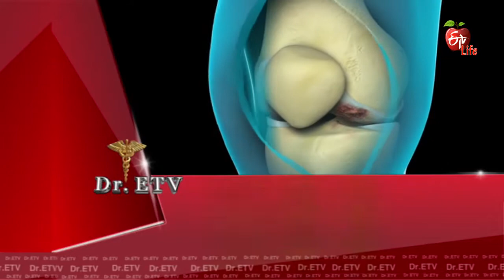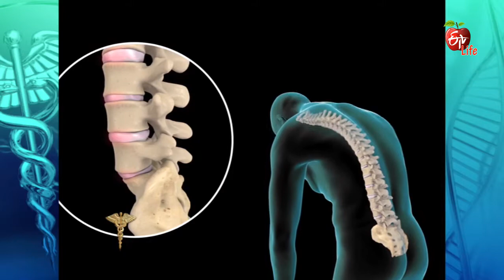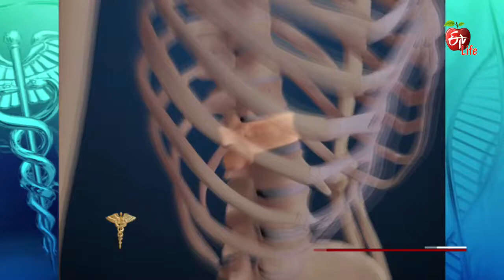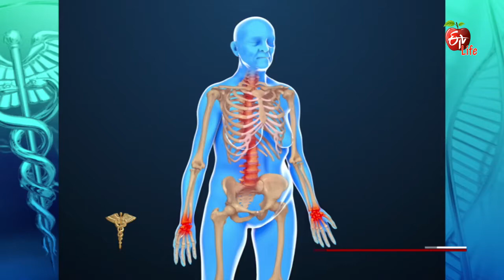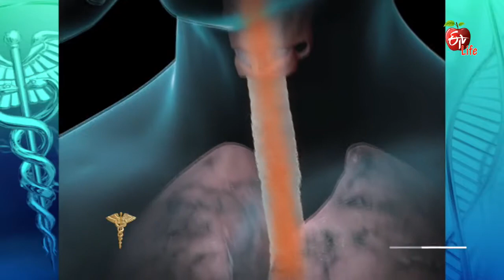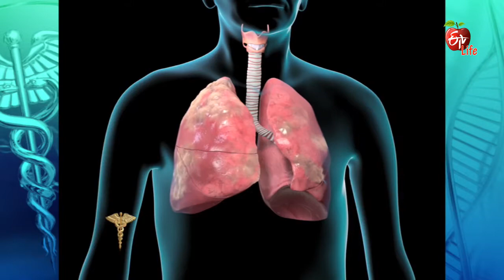Dr. ETV | 4th July 2017 | డాక్టర్ ఈటివీ | Full Episode